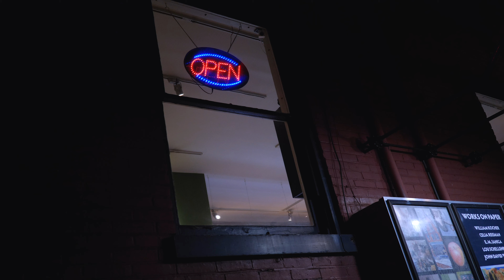Irene Florio - Feeling You (Official Music Video) (Prod.G-Nius)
The official music video to Feeling You - Irene Florio
Shot / Edited by: TH Media

Official "Feeling You" Lyrics:
I'm feeling you feeling you
Do not know what to do
After all the things I been through
I don’t need this fallin through
I know
That I’m feelin you
know that I’m wanting you
Wanna put you over everything
Everything’s a lot to me but you just mean way more

Don’t know what I did without you before
Was a mistake I don’t want that no more
How could I have let that happen
I can’t imagine life without you
You have my heart just please do not let go
Give me your trust I can give you the world

And I know I know that you
Really love me it is
So attractive how you
Treat me so good

And you don’t need to worry about me
Going anywhere without you, boy
Don’t need to worry bout
Don’t need to worry

Kiss me slow
(Just like that)
Go down low
(Don’t stop that)
Feels so good
Just keep on doing that
Can you even handle that
All this time I been missing out on that I need more

Kiss me slow
Yeah yeah
Go down low
(Low)
Oh, yeah yeah
yeah yeah